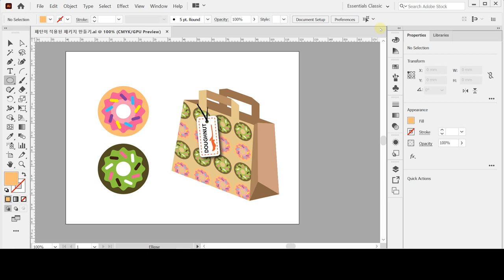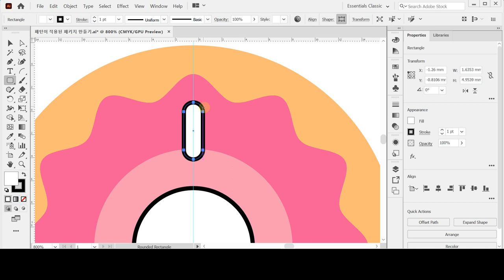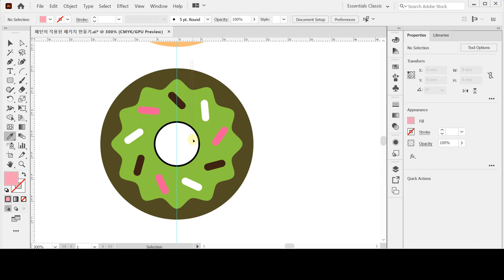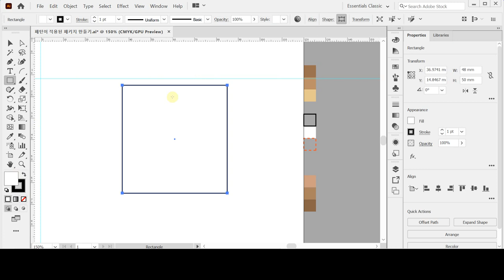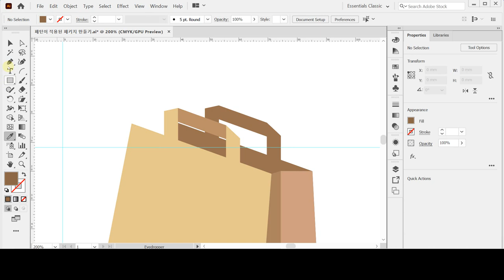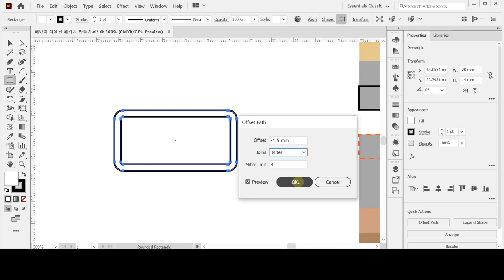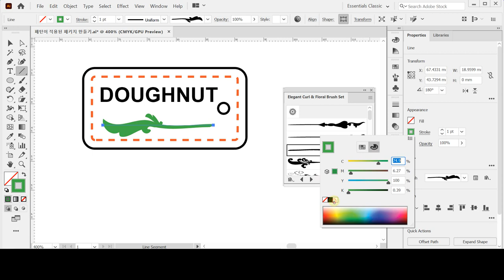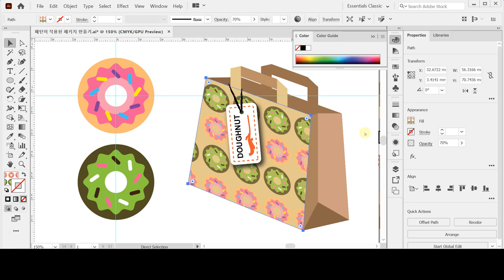[패키지, 비즈니스 디자인] 패턴 만들기